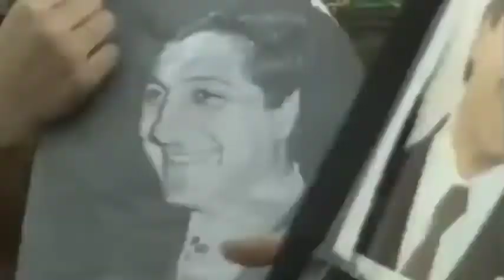"Wa3ed Ya Lebnan" Remastered Audio